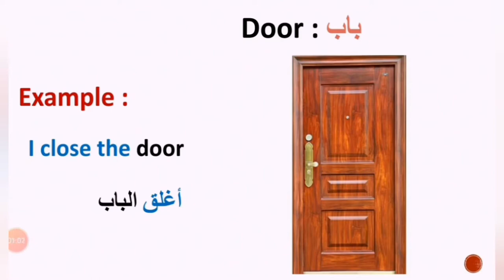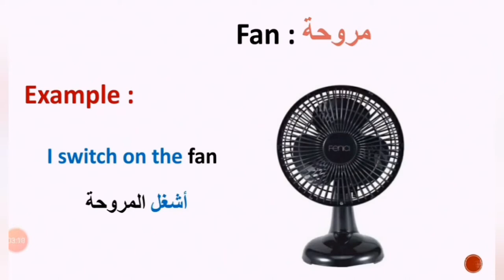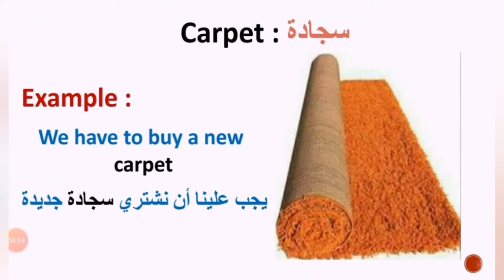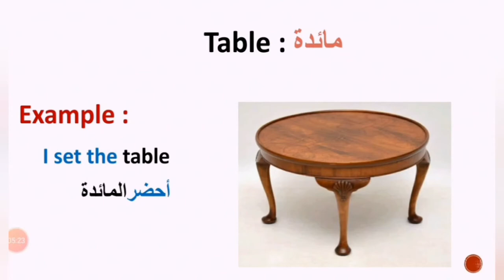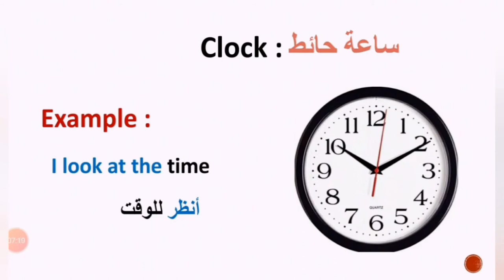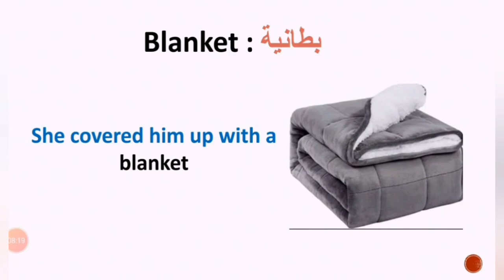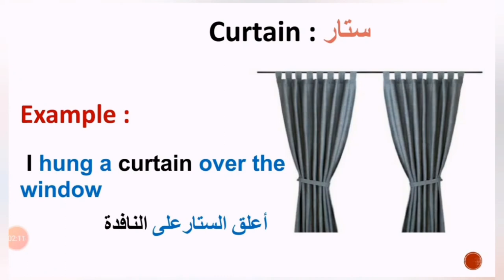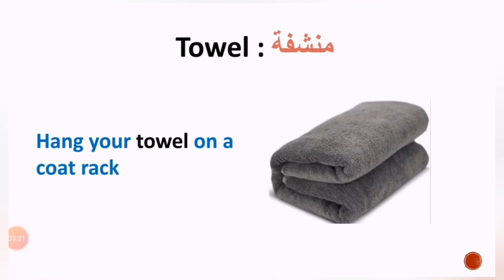Learn Arabic-Some Home Tools In Arabic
Looking to add some Arabic vocabulary to your everyday language? In this video, we'll teach you the Arabic names for common home tools. Watch and learn the proper pronunciation with English subtitles!

This is the perfect video for those looking to expand their Arabic vocabulary, whether for travel, work, or personal interest. With Elite for Learning Arabic, you'll learn conversational Arabic in an engaging and easy-to-follow way. Let's add some Arabic to your daily life!